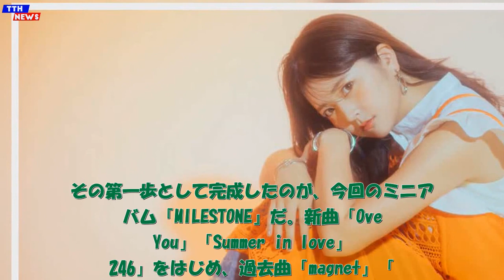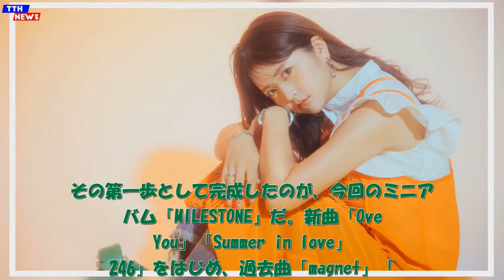TTH- Miyuu、約3年ぶりのミニアルバム『MILESTONE』発売決定。音楽人生第二章のはじまり